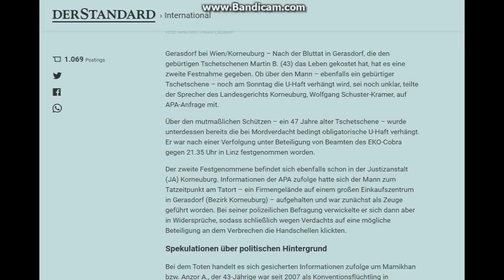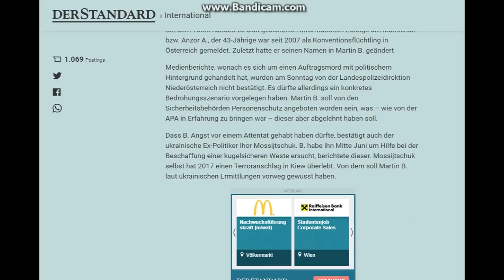🕯 Убит очередной блогер.